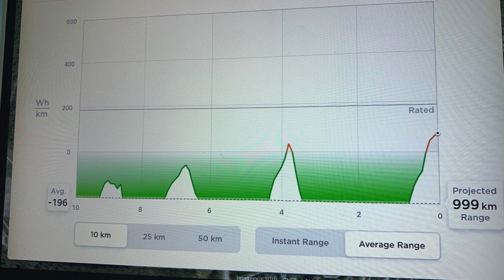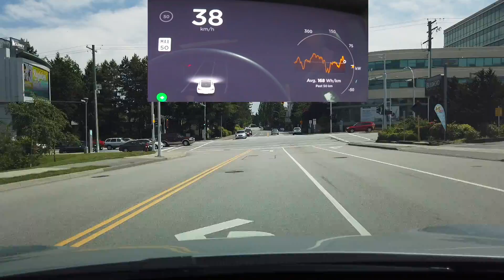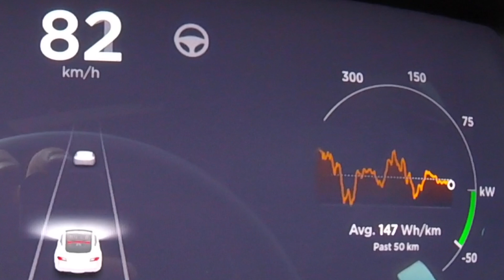What is Wh/Km On Tesla | Ep 70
What is Wh/Km On Tesla